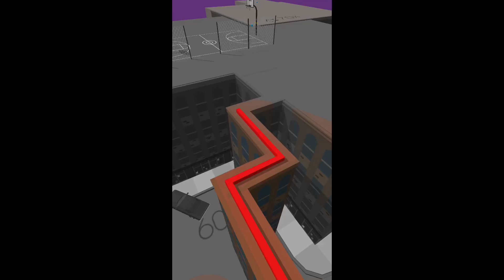Dancing Line - The Hip Hop Evolution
Yo yo yo, let’s go to the hip hop world and an old school xD

Not my style but obviously this level is cool, so far.

Actually this level is a real level. Make sure go to App Store to update it :D
Android doesn’t released yet :v